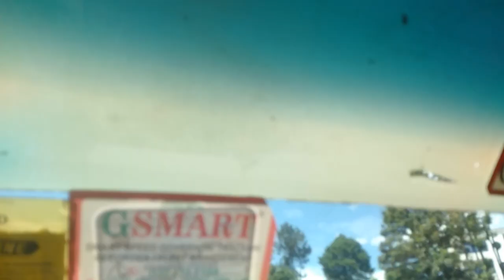Challenges of Vlogging!!!! I am back in the City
I travelled back from Nyeri South Othaya to see my family. However, my memory card failed me and am sad I couldnt show you fully my journey back.